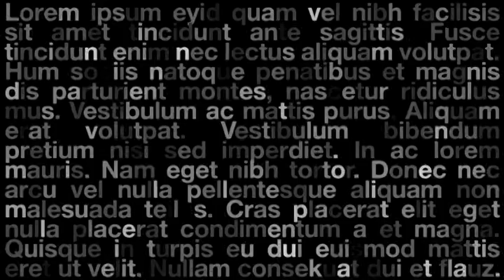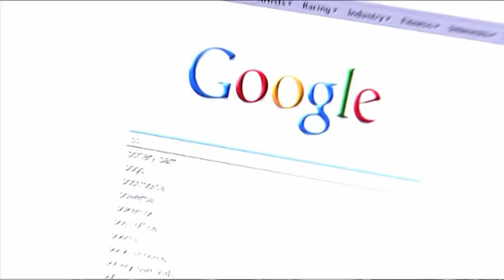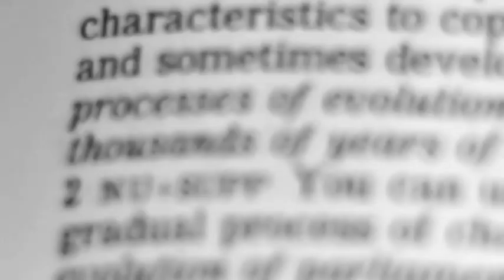כך קורה הבלתי אפשרי